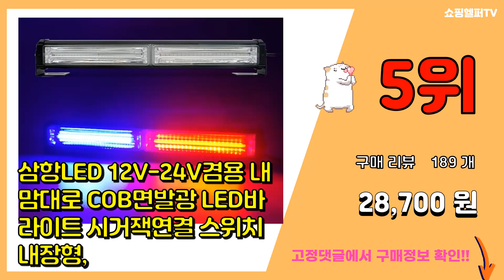경광등 추천 판매순위 Top10 || 가격 평점 후기 비교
❤️❤️❤️요즘 가장 많이팔린 경광등 추천❤️❤️❤️

[00:01]
10위. 회전경광등/100파이/AC220v/DC12/DC24/경광등/, DC 12V/청색/자석식 [19,800원]

[00:06]
9위. LED 쏠라 경고등 자석형 태양광 위험 안전 표시 깜빡이 경광등 쏠라등 솔라등 [14,500원]

[00:11]
8위. 미르 4기능 LED 휘슬 경광봉, 1개 [8,980원]

[00:16]
7위. MIREU 미니 12V 24V LED 옐로우 경광등 [14,680원]

[00:21]
6위. 푸르미르 LED 안전표시 신호 경광등 태양광 SLM01, 1개 [19,800원]

[00:26]
5위. 삼항LED 12V-24V겸용 내맘대로 COB면발광 LED바라이트 시거잭연결 스위치 내장형, [28,700원]

[00:31]
4위. 플래닛캅 개인안전표시 충전식 점멸 LED 경광등 OK-PS73, 1개 [34,000원]

[00:36]
3위. 미르 4기능 경광봉, 1개 [5,730원]

[00:41]
2위. MIREU LED 경광등 자석타입, 1개 [9,690원]

[00:46]
1위. 대원안전 신호 봉, 2개 [6,440원]